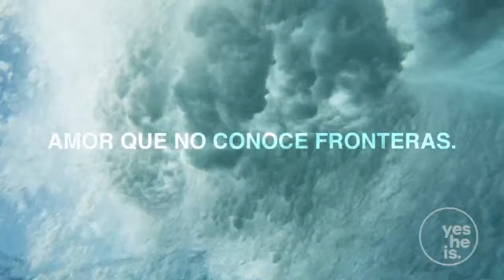Amor que salva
¿Estás seguro de que conoces lo que significa el amor, y cómo puede salvarte? Un amor que salva, no es aquel que vemos en las películas, o ese que leemos en novelas románticas.

El verdadero amor, el que salva, luce muy diferente. Y hoy puedes acceder a Él. Está cerca, esperando por ti.

 ✝️ DOWNLOAD
Download this video to share with someone in your world today or for your church to use. [ADD THIS VIDEO'S CVR LINK]